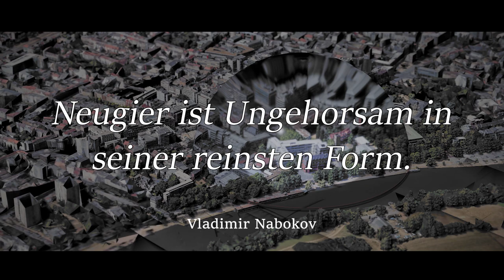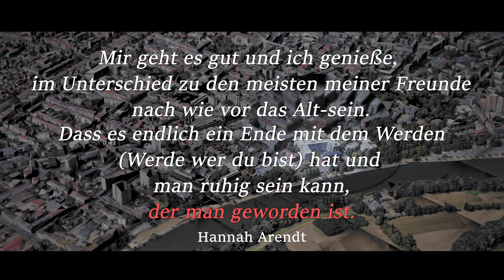6 - AUSSEN INNEN | Fragmente einer Obsession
Fragmente einer Obsession 6 von 6

Das Video-Essay ist eine Collage aus Erfahrungen, Reflexionen, Projekten meiner Zeit an der Hochschule für Gestaltung Offenbach von 2009 – 2023. Es gab viel Staunen, Scheitern, Gelingen. Allen, die mich unterstützt, herausgefordert und begleitet haben, meinen Dank.

Bei der Erstellung dieses Video-Essays wurde versucht, alle Bildautoren und Quellen zu recherchieren. In einigen Fällen war dies jedoch nicht möglich. Gleiches gilt für die Berücksichtigung von Persönlichkeitsrechten bei bestimmten Bildern.

Quellen:
De Mulieribus Claris - Marcia - Giovanni Boccaccio - Bibliothèque nationale de France

So könnte der Neubau der HfG Offenbach aussehen - hessenschau

B3 Biennale des bewegten Bildes - Brückmann, Hesse, Matveev - pinterest.jp

Prinzessinnengruppe Luise of Mecklenburg-Strelitz and her sister Friederike Johann Gottfried Schadow - Friedrichswerder Church Berlin

Dogfight in Ukraine: Su-27 jet opens fire on Russian pilot with air-to-air heat-seeking missile - Daily Mail

How Russia's invasion of Ukraine will impact Australians' wallets - abc.net.au - Maksim Levin - Reuters

Ukraine war: CCTV captures Russian missile strike on Kyiv in New Year's Eve attacks - The Telegraph

La pittura murale con Occasio e Poenitentia dopo il restauro del 1994, particolare.